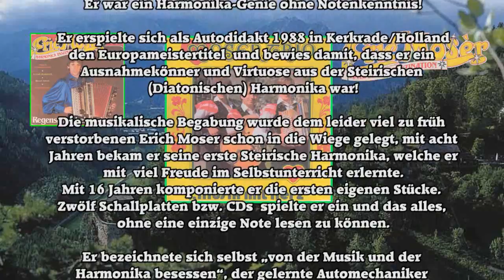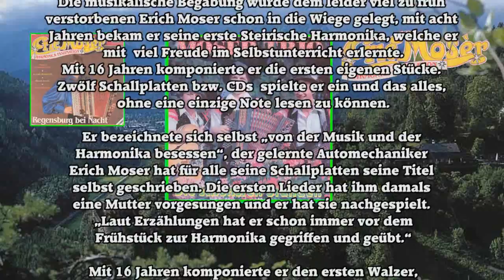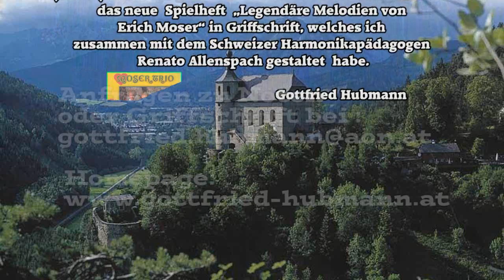Erich Moser - Im Salzburgerland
2. Erich Moser Gedenkwettbewerb 2016 in Gleisdorf - Steiermark.